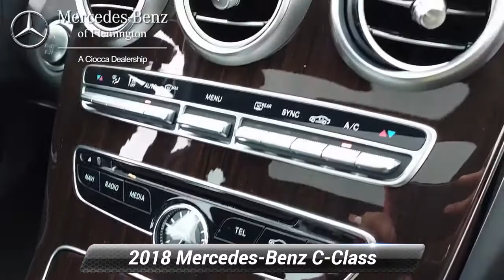Certified 2018 Mercedes-Benz C-Class C 300 4MATIC, Flemington, NJ 20186645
CERTIFIED PREOWNED! This 2018 Mercedes-Benz C300 comes with the remaining factory warranty, and the backing of an additional Mercedes One Year/UNLIMITED MILE Warranty! Inspected by a skilled Mercedes technician, you can buy with confidenceNO Deductible, Exchange Privilege for 7 days or 500 miles, whichever comes first , Each Certified vehicle must pass a rigorous inspection of over 165 points, 24-Hour Roadside Assistance includes trip routing, trip interruption coverage and technical help , Trip-Interruption Services , A network of over 300 Mercedes-Benz dealers will support your Certified Mercedes-Benz, Carfax Vehicle History Report Reduced from $34,999.KEY FEATURES INCLUDEFull-Time 4MATIC All-Wheel, Back-Up Camera, iPod/MP3 Input, Onboard Communications System, Remote Engine Start.OPTION PACKAGESMULTIMEDIA PACKAGE: 8.4" high-resolution color screen, Touchpad, COMAND Navigation, COMAND Single CD/DVD, DVD Coding, Navigation Map Updates Included for 3 Years, PREMIUM PACKAGE: SiriusXM Satellite Radio, KEYLESS-GO, Blind Spot Assist, PANORAMA SUNROOF, BURMESTER PREMIUM SOUND SYSTEM, HEATED FRONT SEATS, WHEELS: 18" TWIN 5-SPOKE: Tires: P225/45R18 Fr & P245/40R18 Rr, HEATED STEERING WHEEL. Non-Smoker vehicleMORE ABOUT USHave you been looking for a luxury auto dealership that won't merely sell you a fine car but also cater to your needs in a personalized environment? That's exactly what you'll get when you shop at Mercedes-Benz of Flemington. We're a boutique luxury dealership, serving drivers near Clinton, Whitehouse Station, Ringoes, Frenchtown, and Stockton, and we're committed to delivering excellence and 100% customer satisfaction to everyone who steps foot on our premium facility.Pricing analysis performed on 9/21/2021. Horsepower calculations based on trim engine configuration. Fuel economy calculations based on original manufacturer data for trim engine configuration. Please confirm the accuracy of the included equipment by calling us prior to purchase.

[RLVID:5616:d4100add373d8535:7158e3e7c150f459:1]